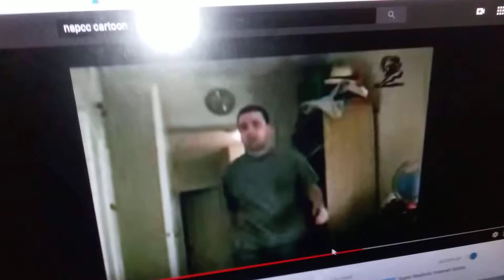nspcc cartoon pencilmiss sad 2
pencilmation